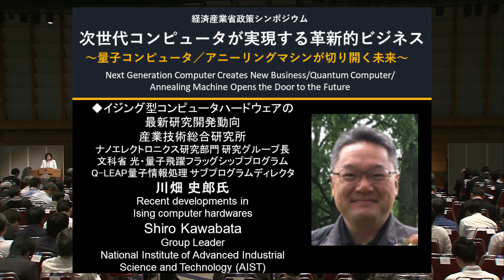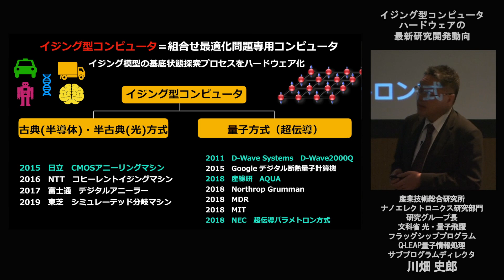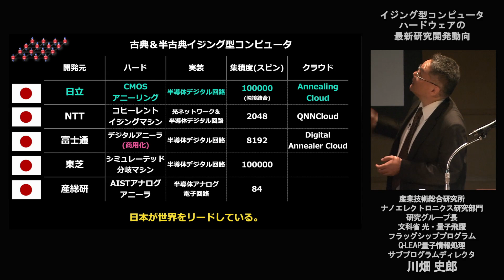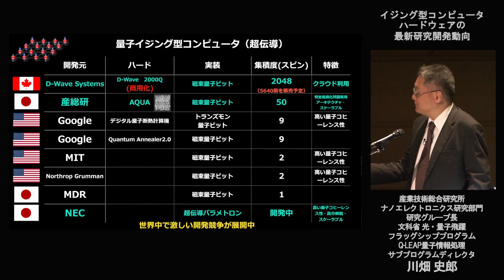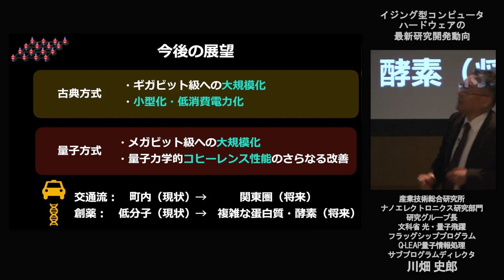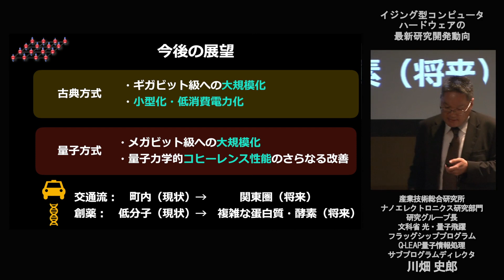「次世代コンピュータが実現する革新的ビジネス」⑯講演７ 産総研 川畑史郎氏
令和元年5月20日に、経済産業省政策シンポジウム「次世代コンピュータが実現する革新的ビジネス　～量子コンピュータ/アニーリングマシンが切り開く未来～」を開催しました。
他の講演の動画や当日の講演資料は、経済産業省のHPよりご覧いただけます。

（注）主催：経済産業省、国立研究開発法人新エネルギー・産業技術総合開発機構（NEDO）、共催：早稲田大学、日本電気株式会社、株式会社日立製作所、産業技術総合研究所、日本電信電話株式会社、富士通株式会社、後援：日本経済団体連合会、電子情報技術産業協会、事務局：豊田通商株式会社
（注）本シンポジウムは、国立研究開発法人新エネルギー・産業技術総合開発機構（ＮＥＤＯ）の委託事業「高効率・高速処理を可能とするAIチップ・次世代コンピューティングの技術開発／次世代コンピューティング技術の開発／イジングマシン共通ソフトウェア基盤の研究開発」の一環として開催したものであり、本動画の著作権は、委託先の一社である豊田通商株式会社に帰属します。